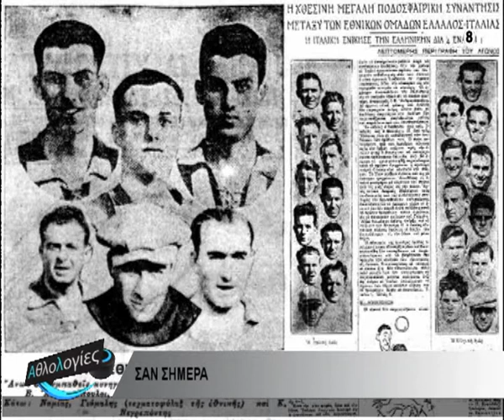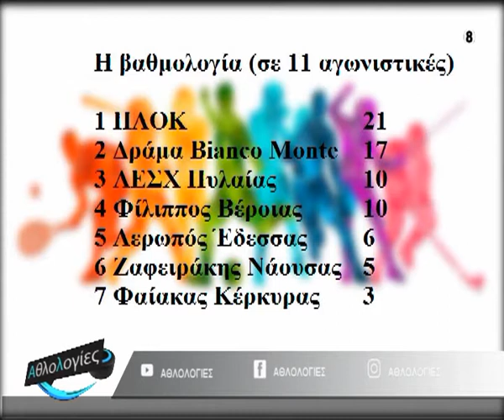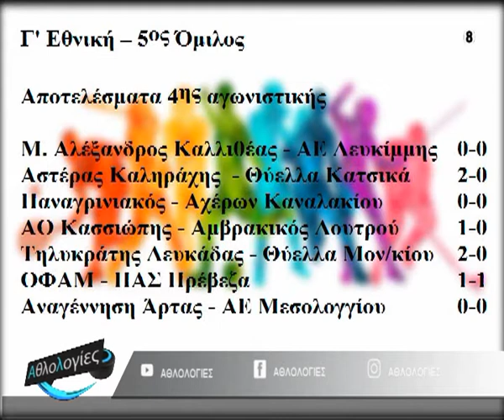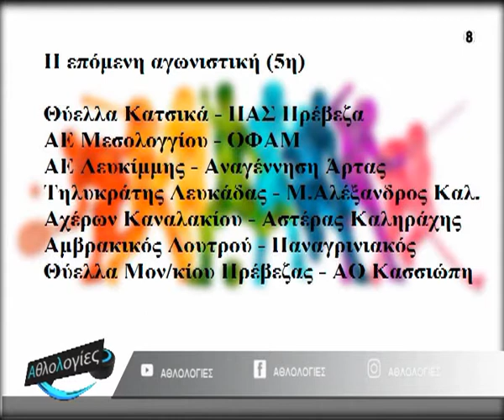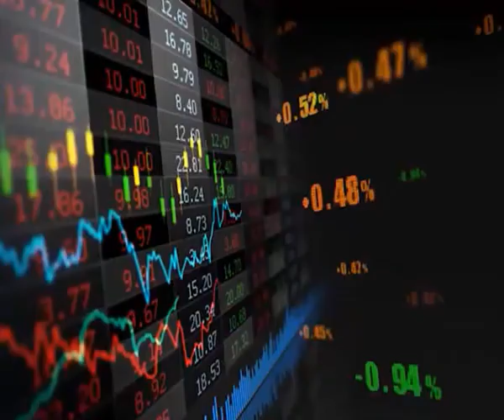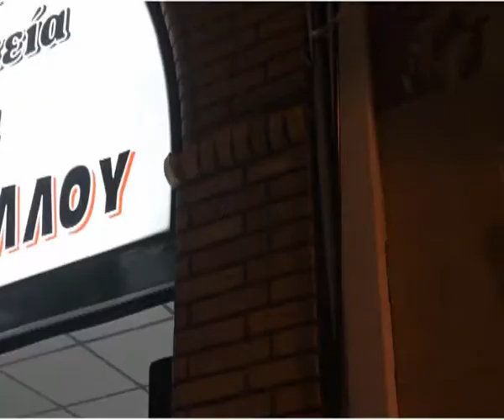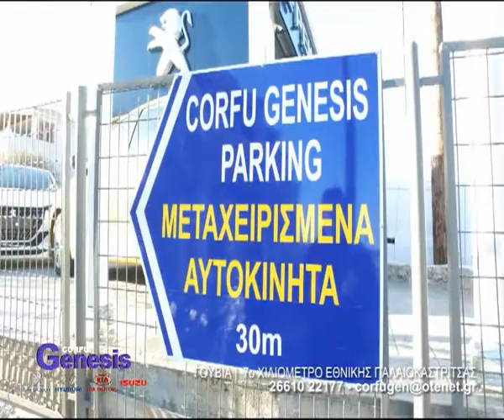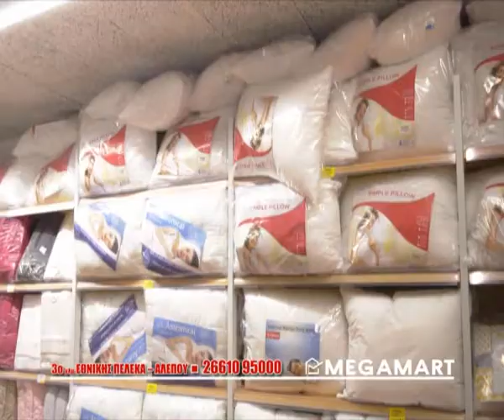Αθλολογίες 12 04 202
00:00 Σήμα εκπομπής
02:23 Σαν σήμερα
04:49 Κάρτες αγώνων
09:21 Ρεπορτάζ Φίλιππος Βέροιας – Φαίακας (Α1 Handball Premier)
21:11 Break
27:22 Γκολ Κασσιόπη – Αμβρακικός Λουτρού
29:22 Τηλεφωνική Κων/νος Σγουράκης (πρόεδρος ΑΟ Κασσιώπη)
46:32 Break
54:02 Ρεπορτάζ Κορομπόκης – Μουζακίτης (ΑΕ Λευκίμμης – Γ εθνική)
1:02:23 Ρεπορτάζ ΟΦΑΜ – Πρέβεζα (Γ εθνική)